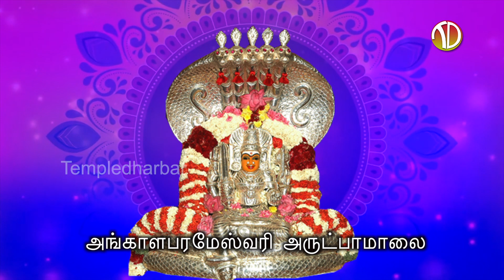Ahilandakodi - Angalaparameswari Arutpamalai | அங்காள பரமேஸ்வரி அருட்பாமாலை | Templedharbar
Ahilandakodi - Angalaparameswari Arutpaamaalai is a tamil Devotional Song on Lord Angalaparameswari Sung by Jayasri - Padmasri, Music: K.Padmanaban, Lyrics : Udhayaraja, Produced by : Sakthi Angala Parameswari Vaisya Vazhipattu Kuzhu, Sathyamangalam